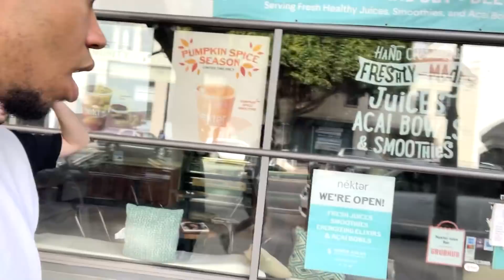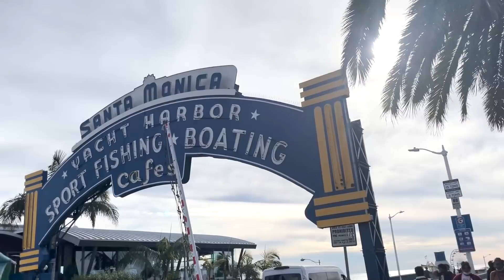UNTERWEGS IN LOS ANGELES😍🌴 Am GTA Strand in Reallife👀 Venice Beach, Rodeo Drive etc.🔥 VLOG #38